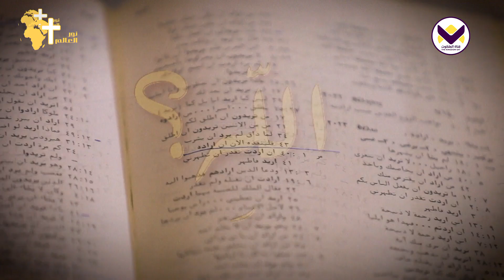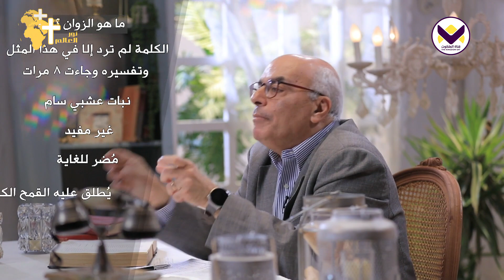السؤال الثاني في مثل القمح والزوان - جزء 1 - الحلقة 96 - برنامج وانتم من تقولون اني انا